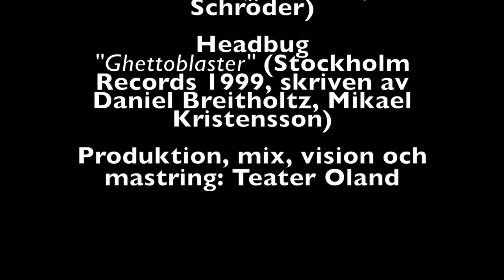Skateboardhuliganer i Österbybruk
Våra äventyrare terroriserar Österbybruks herrgård med hög musik från gettoblastern och halsbrytande longboard-trix nerför backen. Ur Olandsmysteriet,  premiär 2024!